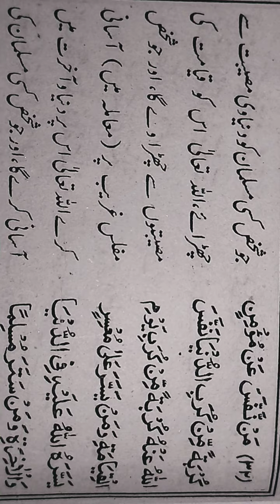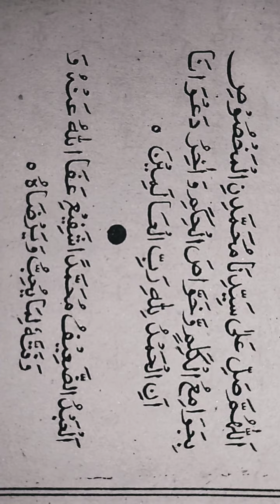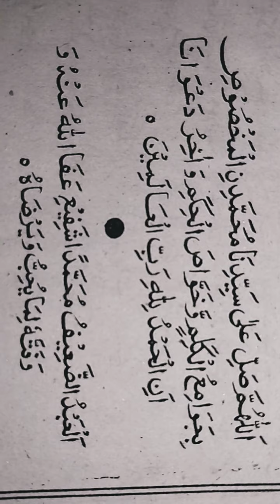دین اسلام کی پہچان،مومن کی معراج،احادیث نبوی،عربی سے اردو ترجمہ کے ساتھ